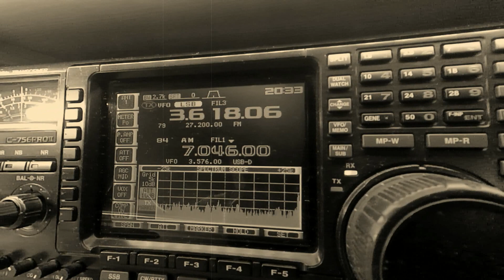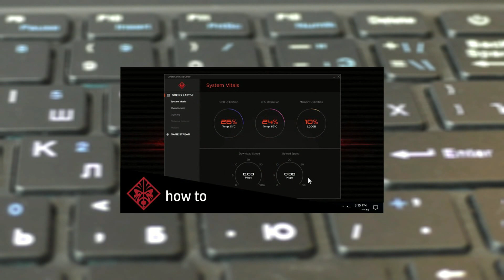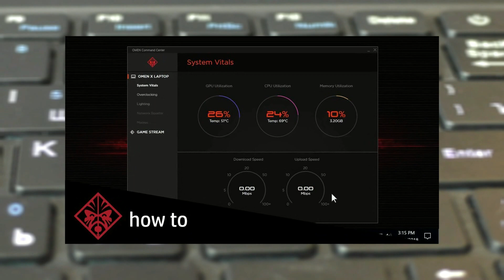HP Omen X 2S — геймерский ноутбук с двумя дисплеями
Все устройства из серии Omen отличаются привлекательным дизайном, а благодаря качественным комплектующим еще и высокой производительностью. HP Omen X не стал исключением.